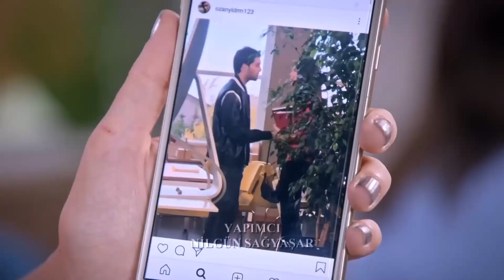A Ozan Se Golpeó - Te Amé Una Vez Novela Turca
A Ozan Se Golpeó (Spanish Subtitles)